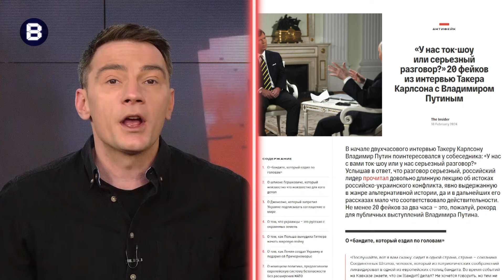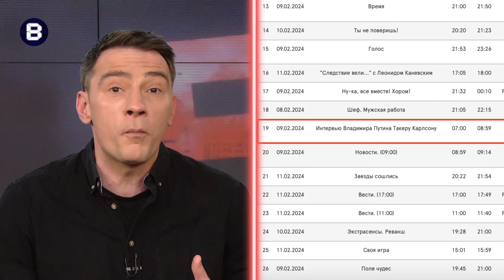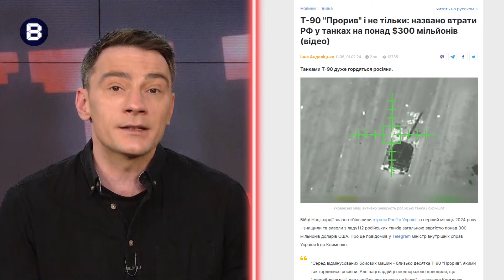🤯Путіну стало зле на відео: КАШЛЯВ 38 разів! Сімоньян аж ВСЯ МОКРА / Позорний майстер-клас ВОЛОДІНА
Нещодавно американський журналіст Такер Карлсон взяв інтерв'ю у президента Росії Володимира Путіна. Ведучий Юра Гаврищак у новому випуску програми "Вєсті"   @Vestiii     прокоментував напруженість Володимира Путіна під час інтерв'ю  і як російський диктатор постійно нервово кашляв. Ще в відео ведучий розповів про останні новини з боліт та нові заяви пропагандистки Маргарити Симоньян.